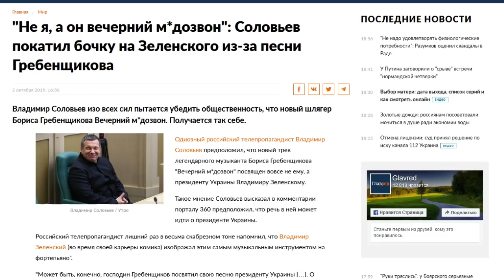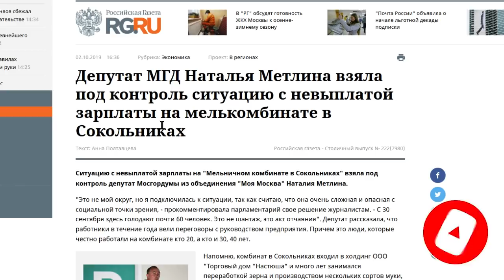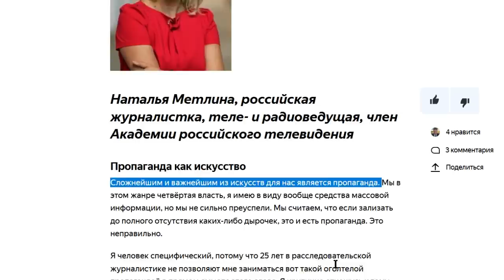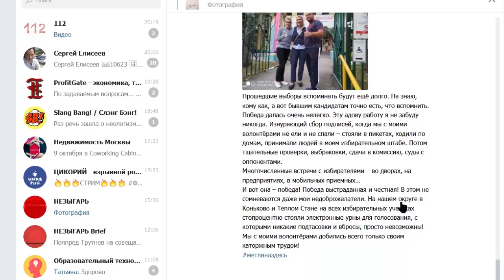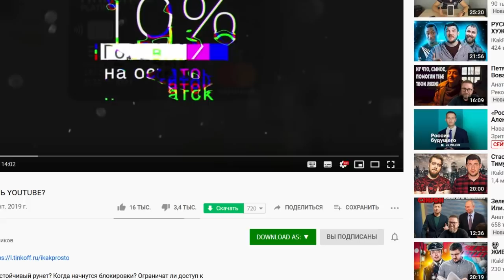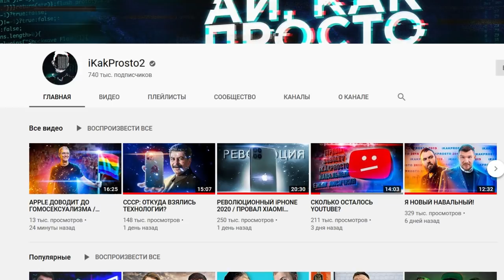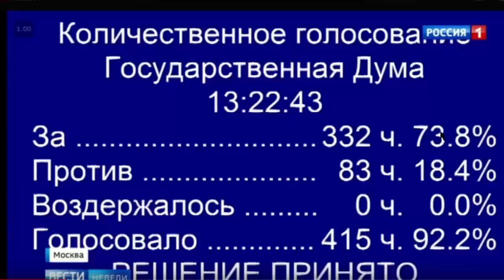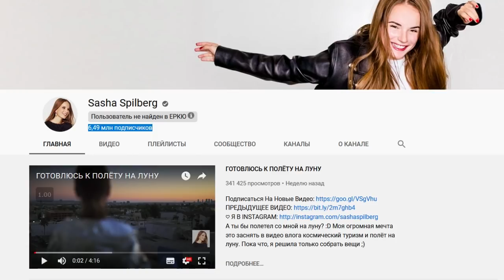ВАЖНО! КРЕМЛЬ ПЕРЕИГРАЛ ЗАБАСТОВКУ!!! ВРАЧИ ЗАВОД ГОЛОДОВКА ПРОПАГАНДА СОЛОВЬЁВ МЕТЛИНА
-- Сбербанк карта 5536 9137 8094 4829 (Иван)
-- BTC 1N9Ajm93LCevn5JdEttocGLrz7HKG6JY3x

Основное содержание этого видео:
Гребенщиков оказался очень кстати к тому ролику, что я готовил. Как раз ролик о пропаганде. Хитом стал сам факт, что Соловьёв начал оправдываться и всех убеждать, что песня вовсе не про него. Полную версию ищите в другом месте, у нас канал приличный, мы матом не ругаемся  А теперь к теме!
Да, друзья, благодаря Вашей поддержке информация о голодовке рабочих на московском заводе и о забастовке врачей вышла в тренды, вы молодцы! Но это лишь маленький эпизод, а глобально пропаганда продолжает править бал, как бы нам ни хотелось верить в обратное. Впереди ещё много тяжёлой и упорной работы. Потому что специалисты запудрить людям мозги не просто языком чешут. Они самым непосредственным образом влияют на события. Очень важно понимать, насколько опасно появление таких волков в овечьих шкурах для общего дела забастовки, протеста и изменения ситуации в стране к лучшему.
 Читаем новость.
Депутат МГД Наталья Метлина взяла под контроль ситуацию с невыплатой зарплаты на мелькомбинате в Сокольниках. Дада, тот самый завод с забастовкой – какой-то депутат взял на контроль! Замечательно, так ведь!? Разбираемся!
Метлина Наталия Борисовна, депутат самовыдвиженец от районов Москвы Коньково и тёплый стан.  Она же – журналист и телеведущая, сейчас работает на канале Звезда. Чуете, откуда ветер дует?  Правильно чуете, оттуда дует. Вот этой статье год.
50 оттенков пропаганды. Наталья Метлина. Обратите внимание – это не кто-то о ней такое написал, это она сама о себе рассказывает!
Пропаганда как искусство
Сложнейшим и важнейшим из искусств для нас является пропаганда.
например, меня очень сильно волнует отсутствие реальной, серьёзной оппозиции. Мне хотелось бы, чтобы у нас были политические дискуссии, баталии,
Наталья на месяц ушла в обмывание, или что там произошло? Депутат вступил в должность и? И ничего! Предвыборные обещания уже не нужны) То же самое в её телеграме, то были посты каждый день, а 10 сентября резко оборвались. Как интересно… А вот сайт – очень предусмотрительно тут даже не указаны даты сообщений, но сравнивая контент с вконтакте легко понять, что и здесь почти месяц ничего не менялось. И теперь дорогие друзья, я спрошу вас- с чего вдруг журналистка Звезды Метлина, которая строит из себя такую правильную оппозиционерку, не то есть строила – до самых выборов почему она вдруг впряглась за бастующих за заводе работяг?  не стану объяснять очевидное, просто оставлю здесь картинку дудочника-крысолова 
, власть приложит все усилия, чтобы правильные люди возглавили протест. Не можешь остановить – возглавь. Идеальный вариант! Я уверен, сейчас в каждом регионе администрация ведёт поиск и работу с потенциальными лидерами. На этом фоне мне категорически не понравилось видео Александра Балу, который рассказывает зрителям, что пропаганда практически умерла, и работники ящика бьются в предсмертных конвульсиях.
А вот мне не очень весело. Например, Стас Васильев, также известный под ником Айкакпросто – популярный техноблоггер, который отслеживает все эти вопросы, на днях выпустил ролик с названием Сколько осталось Ютубу, где он подробно объяснил, что это проблема вполне реальная, и пора искать варианты куда с ютуба уходить. Другая большая проблема – преуменьшение роли ящика.
Штука в том, что как только пропаганда перестанет работать через телевизор, все эти миллионные потоки переключатся на интернет. Журналистка, которая строит из себя оппозционерку и перехватывает протест – это только один из примеров. А как же вот это?
А если потом понадобится пропагандировать что-то другое – работа уже налажена  Идеальный вариант!
А речь была очень интересной. Она сама вряд ли понимала, что прозошло, но многое угадала)